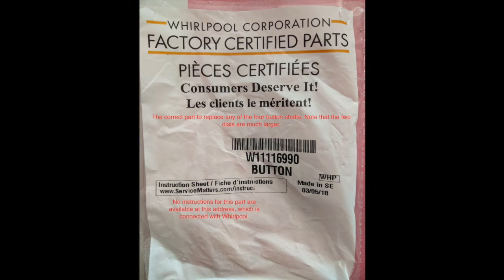Repair Ikea IBMS1455 microwave button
Photos to support a description of how to repair a stuck button on an Ikea IBMS1455 microwave (Whirlpool). In the interest of assisting anyone else with a stuck button. I spent dozens of hours trying to figure this all out so I could keep the microwave out of the landfill. Like some others, I found that my Ikea microwave IBMS1455 (by Whirlpool) had a stuck start/add 30 seconds button. The button would not depress. Carlos Puig's descriptions helped me, and I wanted to add some details. 1. You will have to remove the microwave from its built-in location. That should not be difficult. As Carlos Puig advises, you remove the four screws that are visible when you open the microwave door. You then remove the microwave from whatever kind of brace or support it's attached to. 2. You will then be able to flip back the top glass panel which has the controls, by removing two star screws at the top of the right and left sides of the microwave. It's helpful to have the microwave lying on its back for this operation. 3. The button is held in place by a plastic shaft. That is the part that you will need to replace. Its flanges are easily broken. 4. Once you have the control panel tipped back, you will see how to remove and replace the shaft. Pinch the tabs that are holding the shaft to the glass panel. Remove the button from the broken shaft (there is no non-destructive way to do that), and push the new shaft into the glass panel, from the top and boldly. 5. Reattach the electronic button switch to the button mechanism. Confirm that the button depresses. Reinstall.